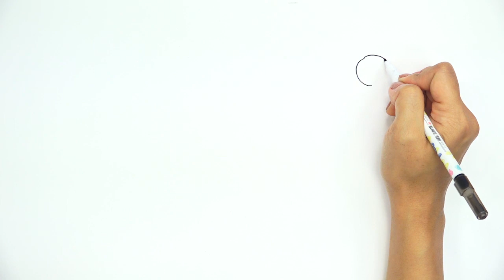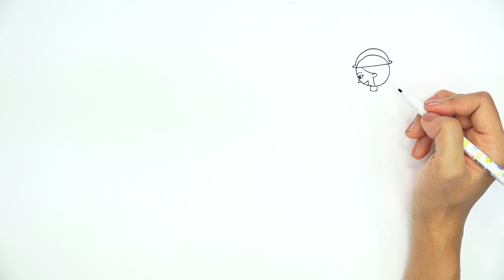أشرطة فيديو تعليم الفن للأطفال اللاجئين advanced level 2--2